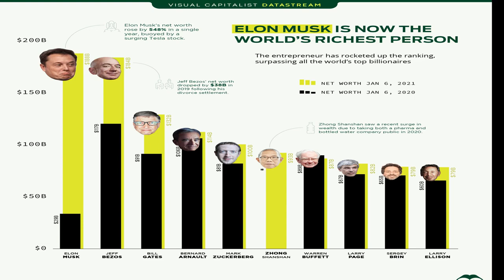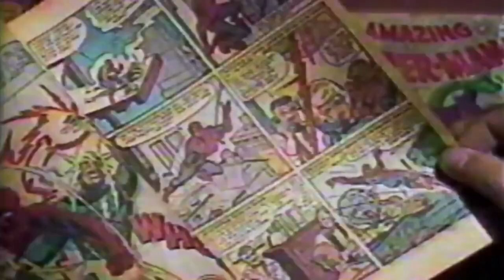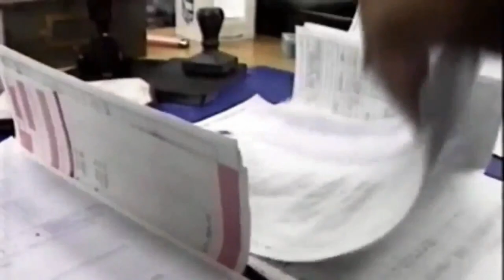Elon Musk Biography Part 01 Tesla Motors Hyperloop SpaceX SolarCity StarLink Neuralink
Elon Musk is a South African-born American entrepreneur and ... He bolstered his portfolio with the purchase of SolarCity in 2016 and ... and he dropped out of Stanford after just two days to become a part of it, ... SpaceX reported that no one was hurt, and that the issue would not ... Starlink Internet Satellites.